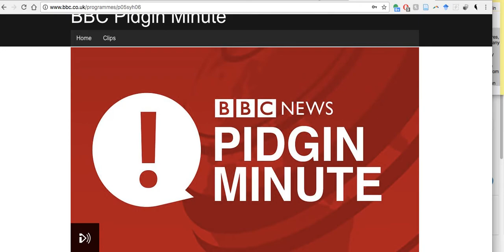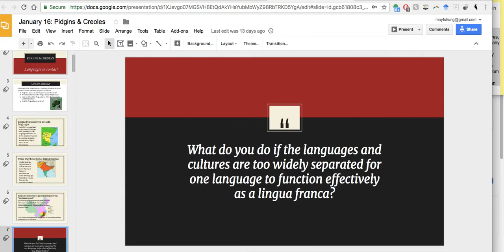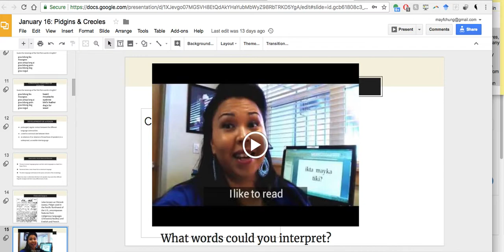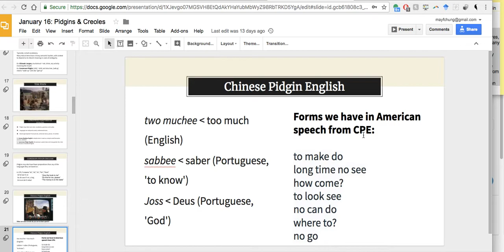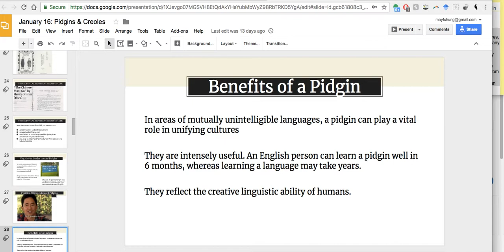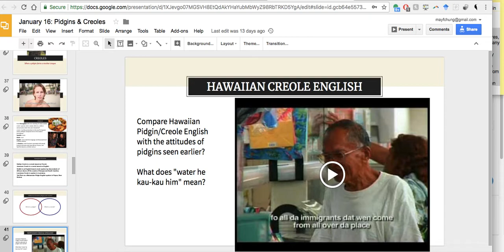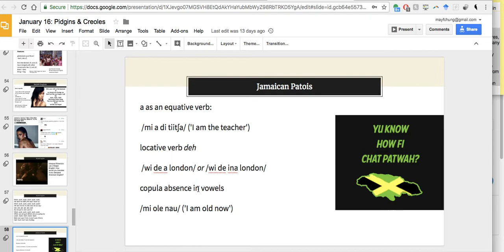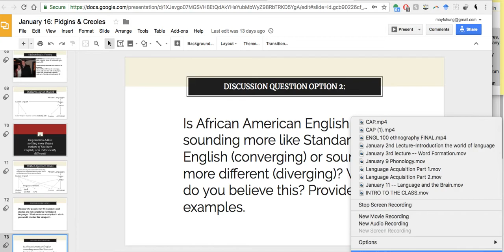Pidgins and Creoles